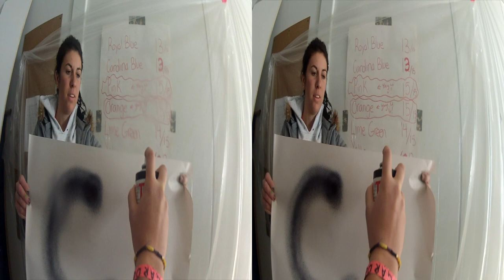CBOQ - Blizzard 2013 - Session 1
Blizzard is the CBOQ Youth retreat for Sr. Highs held each winter at Muskoka Woods! Thanks to Worship Rises for writing and producing the song "Breath" which is the soundtrack to the video and to the Blizzard tech team for all the footage and editing.